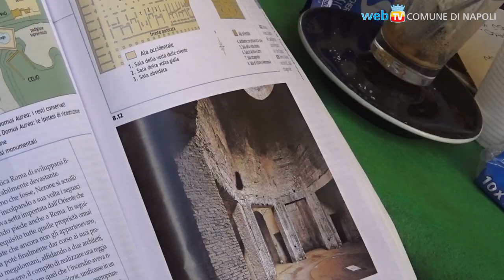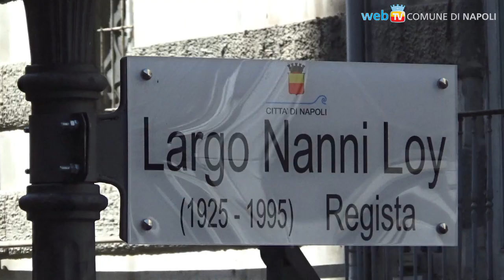Il Largo alle Belle Arti dedicato a Nanni Loy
Sulla scala dove ambientò la scena della fucilazione del marinaio nel film sulle Quattro Giornate, la cerimonia di intitolazione dello spazio antistante l'Accademia: dopo Roma, per Nanni Loy Napoli era la città del cuore, un luogo e un popolo che il grande regista ha spesso raccontato.